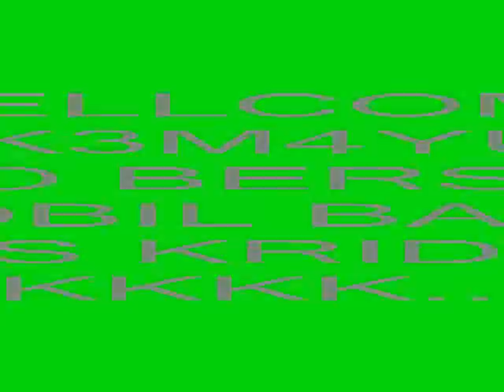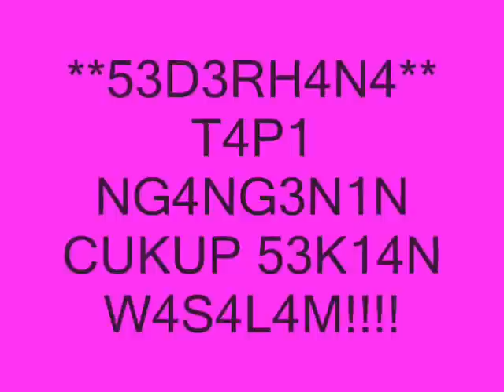MY GIRL Never Say Goodbye !!!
***PD aja lageeeeeeee***. hikhikhikhik.